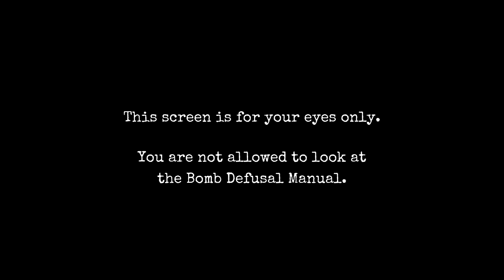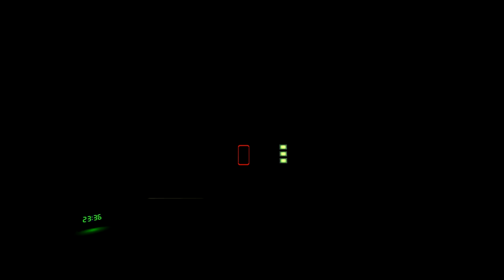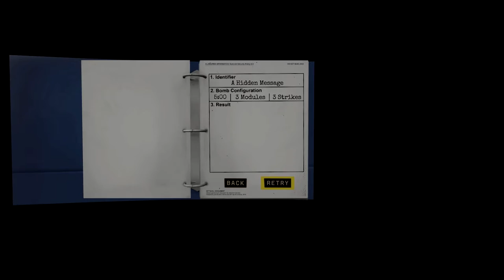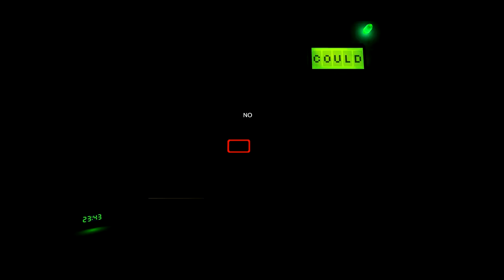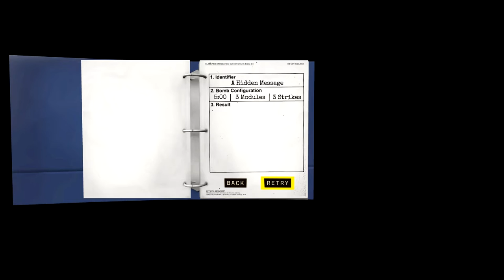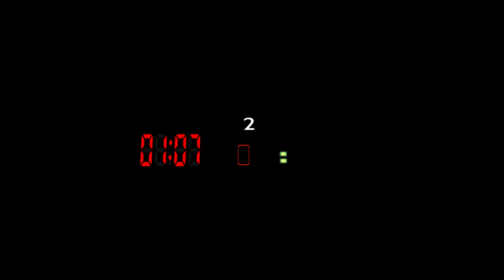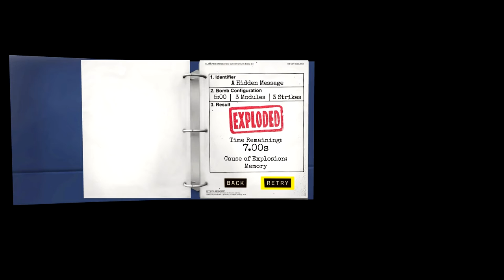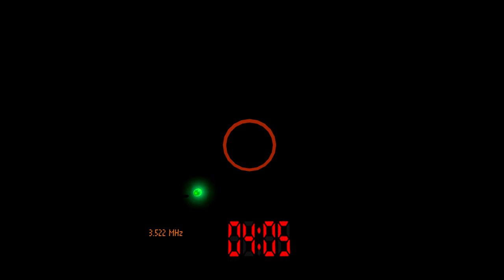Aliems - Keep Talking and Nobody Explodes #2: Sean Defuses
IT'S ALMOST LIKE WE'RE BAD AT THIS GAME.